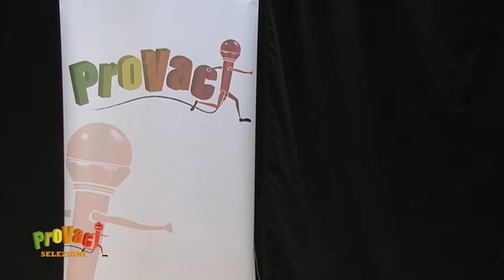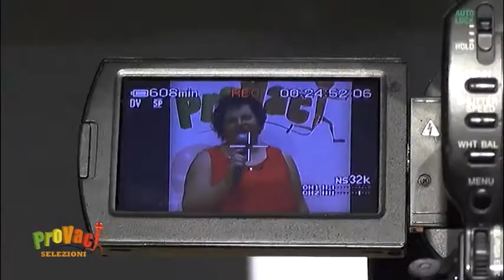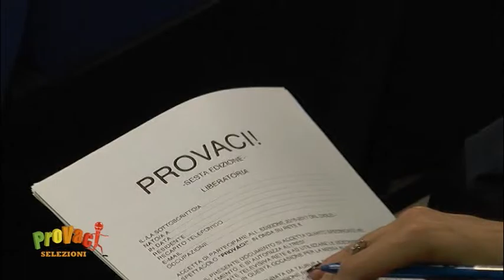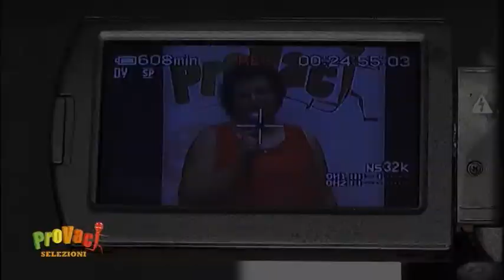Le selezioni di Provaci del 07/10/2016